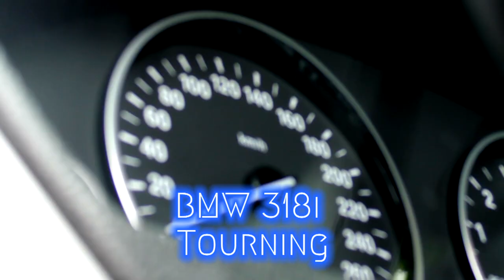Co za tydzień w (nie tylko) Zza Kółka odc. 21? |TV SUWAŁKI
Co za tydzień w naszym magazynie? 🤔